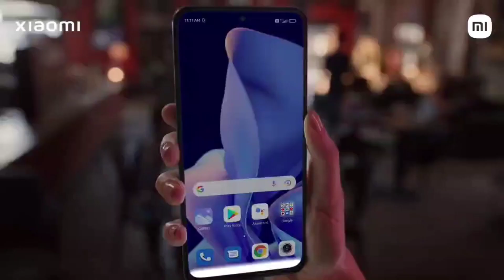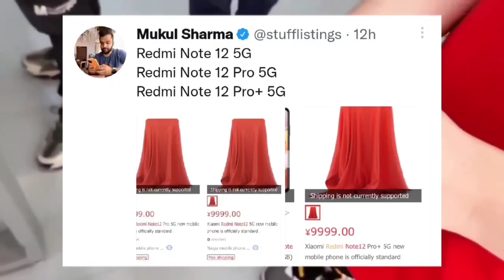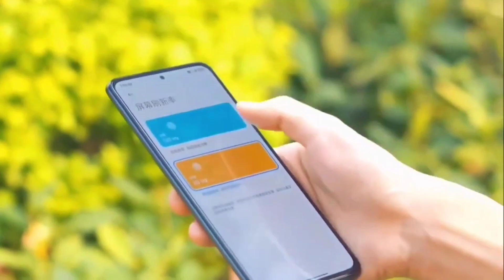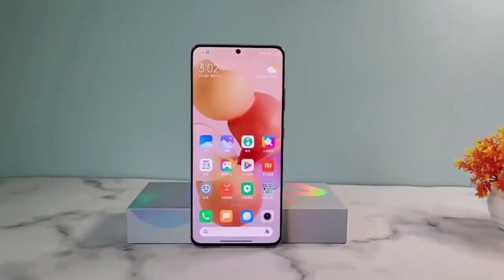Redmi Note 12 Series - Official Launch Date Confirm & Price Out | Everything About Xiaomi 12i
Redmi Note 12 Series - Official Launch Date Confirm & Price Out | Everything About Xiaomi Redmi Note 12 Pro+

redmi
note 12
redmi note 12 price in india
xiaomi
redmi note 12 india price